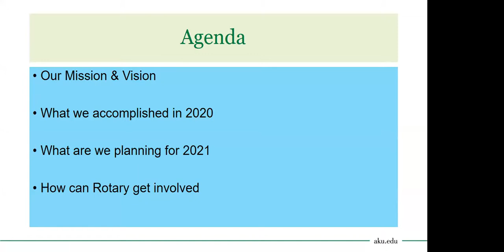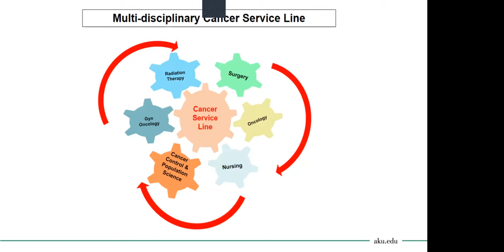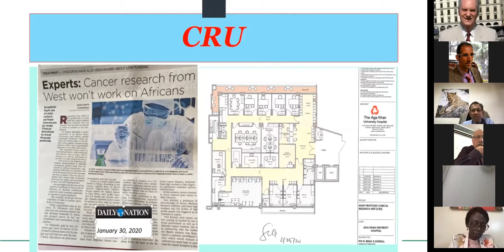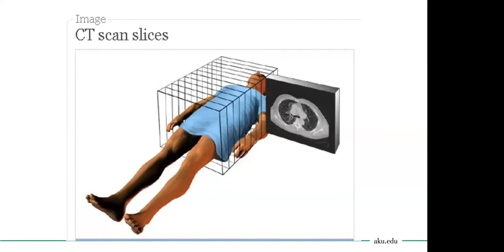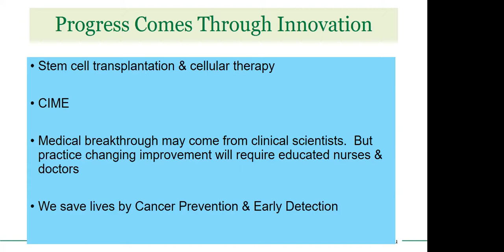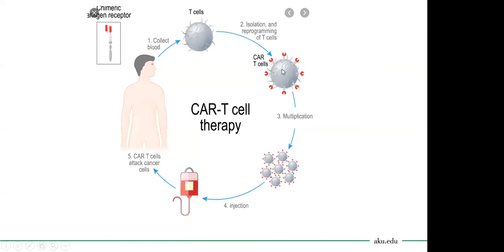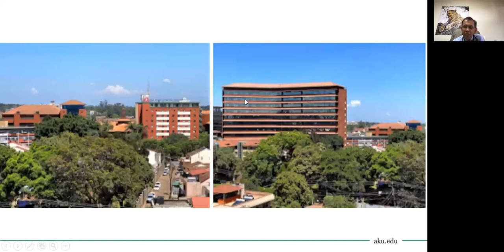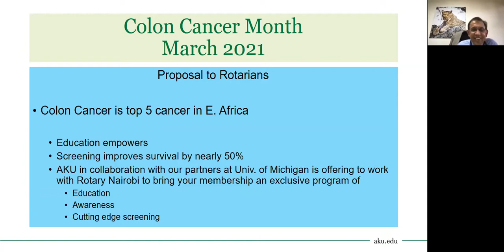RCN 28th January 2020 Dr Mansoor Saleh - The 1st Cancer Centre in Sub Saharan Africa- AKU Nairobi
Dr. Mansoor Saleh is the Founding Chair in the Department of Hematology and Oncology and the Founding Director of the Cancer Centre at the Aga Khan University Nairobi. The Centre works with faculty across other departments at AKU to support multi-disciplinary research.
Dr. Saleh received his medical degree from University of Heidelberg in Germany and conducted his doctoral research at the Max Planck Institute for Medical Research in Heidelberg. He later on completed his clinical and translational research training in Hematology and Oncology at the University of Alabama Comprehensive Cancer Centre, where he was a tenured Professor of Medicine and Pathology; and Director of the First-in-Human Early Drug Development Programme.
His area of research and clinical focus is targeted therapy of cancer.
As Founding Director, Cancer Centre, Dr. Saleh will develop a comprehensive research programme that supports a range of research activities at AKU, including the establishment of an oncology clinical trials unit.

Dr Mansoor Saleh with
Amb Dr Josephine Ojiambo
Ritesh Barot